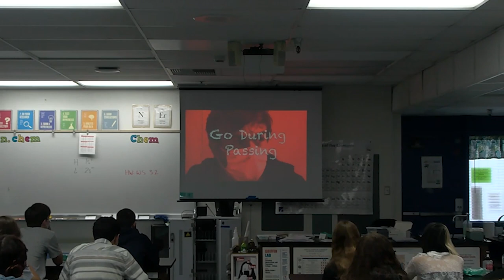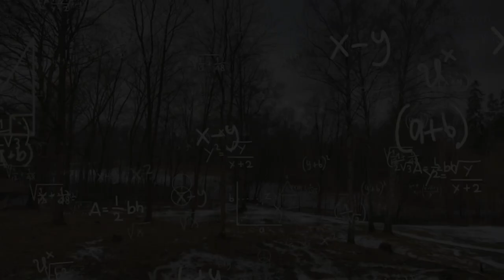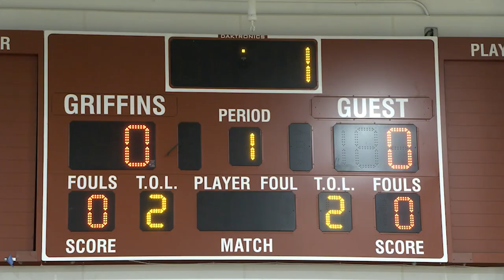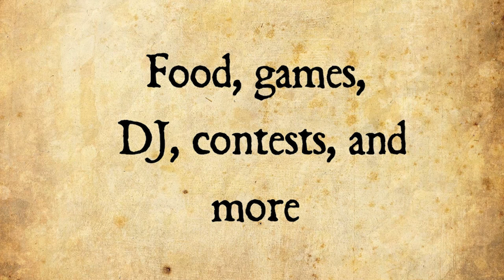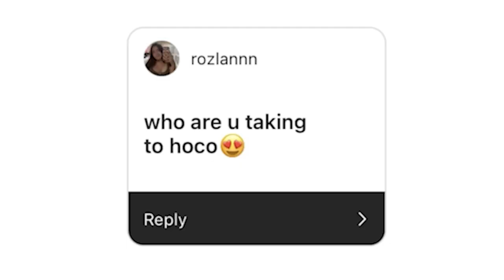Griffin News 2021-2022 Episode 5 (Los Alamitos High School)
Griffin News Episode 5